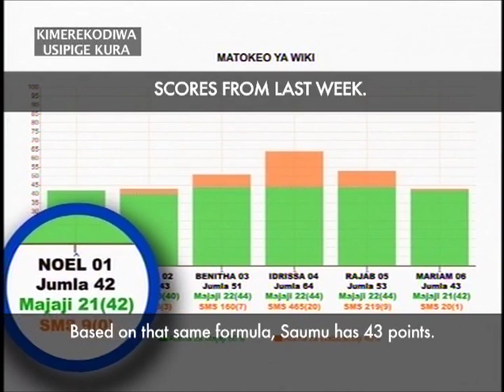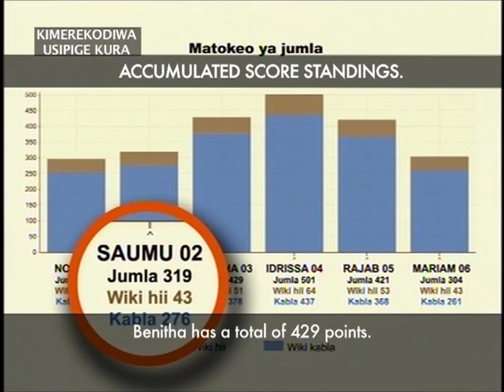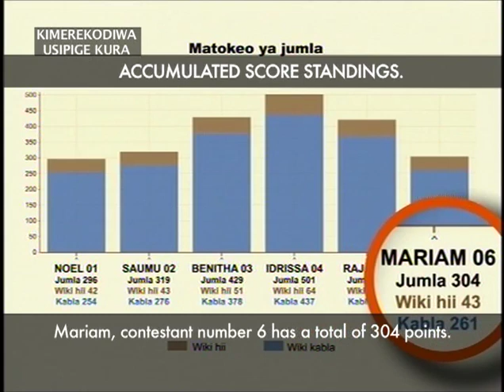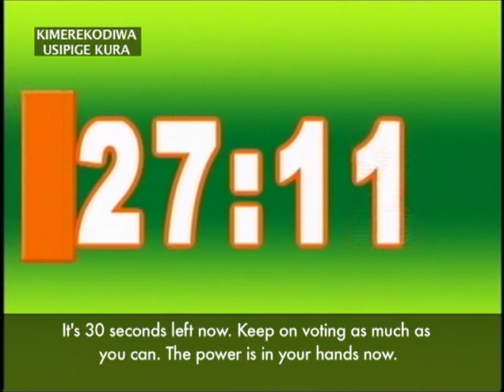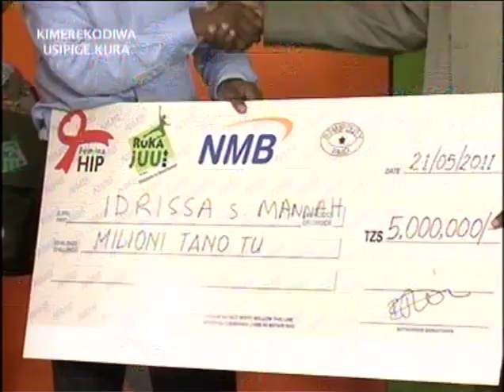Mshindi wa shindano la Ujasiriamali la Ruka Juu na FEMA TV TALK SHOW 2011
Idrissa S. Mannah, mjasiliamali wa salon ya kiume,mshindi wa shindano la Ujasiriamali la Ruka Juu na FEMA TV TALK SHOW 2011.